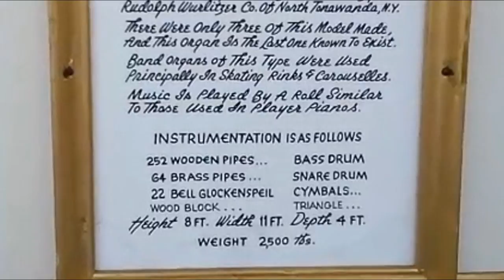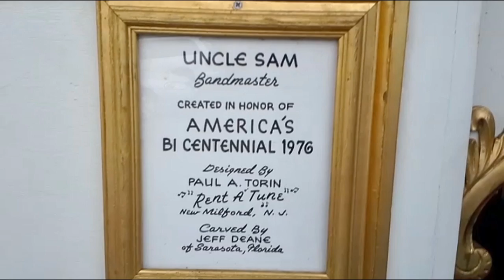1937 Wurlitzer Traveling Band Organ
It's The "Other" General. Talk about cinema verite - I just happened to be walking by and saw this amazing piece of mechanical history blasting in a parking lot and started shooting some video. It is a restored 1937 Wurlitzer automated organ. All mechanical and air pressure controlled. Check out the two sets of bellows- one on the bottom for power and the other on top for regulation. This thing was so loud that only afterwards did I realize that I should never have gotten right up next to it. Deafening!! Anyway, enjoy. What? What? Oh, just watch.